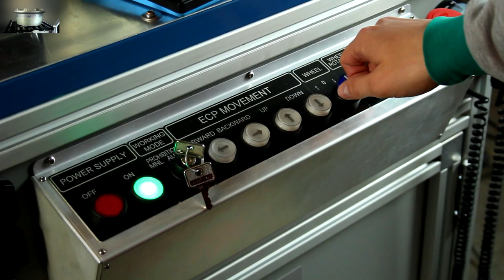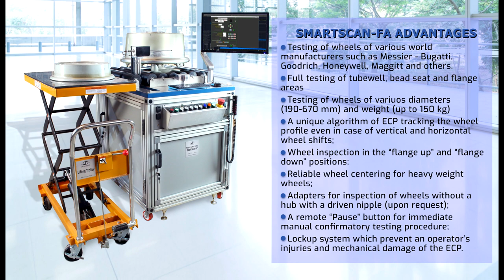SMARTSCAN-FA Eddy Current Aircraft Wheel Inspection System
SMARTSCAN-FA Aircraft Wheel Inspection System is intended for testing of main and nose wheels of aircrafts and helicopters of various world manufacturers such as Messier - Bugatti, Goodrich, Honeywell, Maggitt and others.

Meets the requirement of ISO 15548-1
The System ensures the testing of the following wheel areas:
- tubewell;
- bead seat;
- flange.